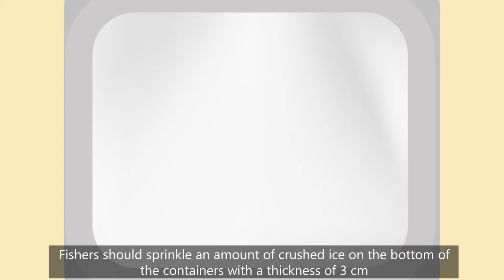الممارسات السليمة لتداول الأسماك.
الفيديو التوعوي للممارسات السليمة لتداول الأسماك، أثناء
1- الصيد.
2- الأنزال.
3- التوصيل للحراج والتخزين.
4- النقل.
5- البيع.
والذي يهدف إلى توعية فئة الصيادين حول تزويد الصيادين حول الممارسات الصحيحية والخاطئة في مجال عملهم، ضمن مشروع تحسين سبل المعيشة وتطوير قدرات المجتمعات الساحلية في جنوب اليمن، بالشراكة مع المجلس_النرويجي_للاجئين، وبتمويل من المفوضية_الأوربية ، وبتنفيذ من منظمة_صناع_النهضة.